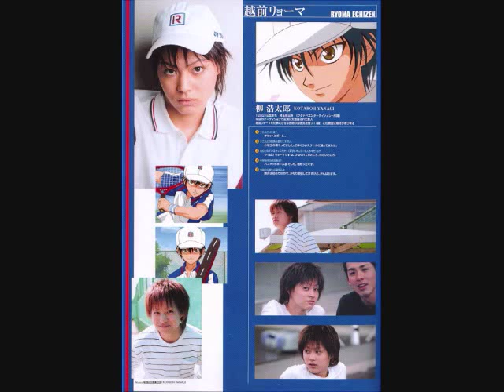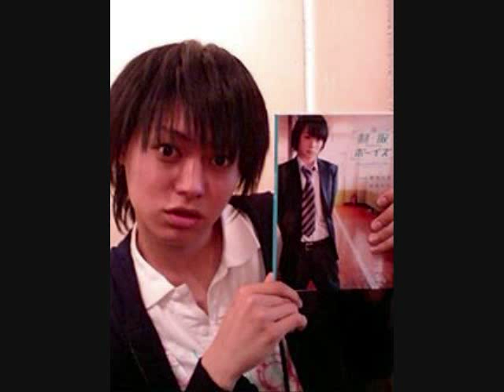A Yanagi Kotaro Tribute.wmv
pictures of yanagi kotaro with song step up from the movie 'step up'

yanagi is cute.